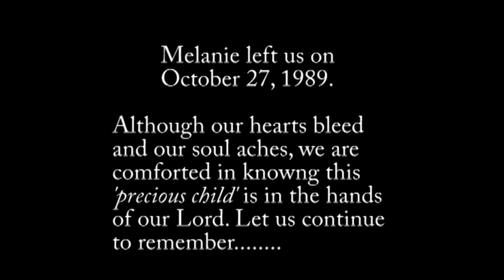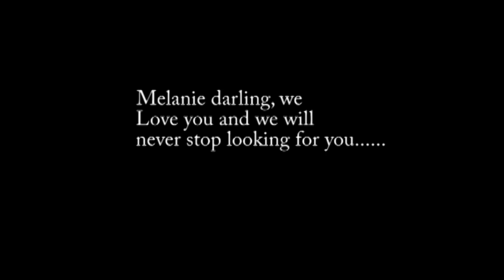Melanie Melanson- Message to Melanie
Melanie Melanson from Woburn MA has been missing since October of 1989. She was 14 years old and has never been found. Her family and friends have experienced this pain without
being able to giver her a proper burial. She did not deserve to be thrown away like that. There are people who know what happened. We only care about finding her.